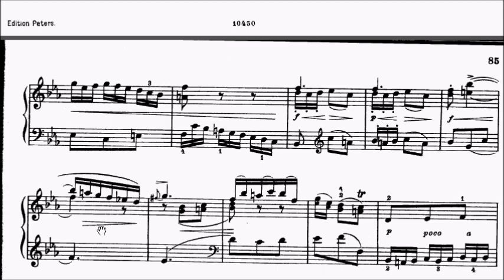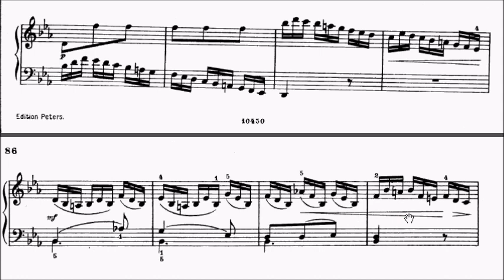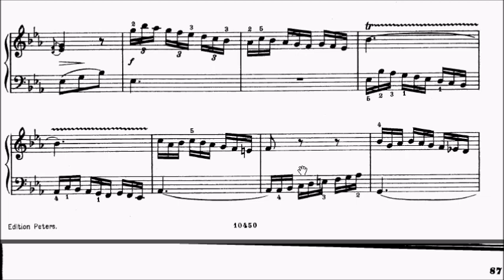AMEB Piano Series 18 Grade 6 B1 JC Bach Allegro WA.9 Op.17 No.3 Movement 2 Sheet Music